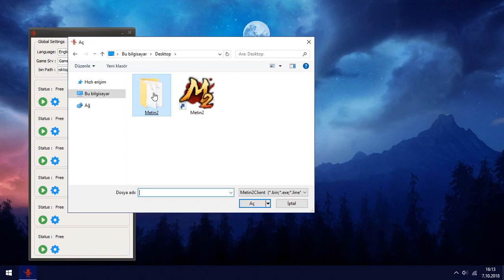Metin2 M24 pro crack 7x çekme balık botu damge hilesi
Indirme linki + kurulumu metin2 M24 pro crack 7x çekme balık botu damge hilesi
herkese merhaba arkadaşlar ben cahil adam gerçek adım sercan can sizlerler beraber youtubede eğlenebileceğimz eğlenceli videolar eğitici videolar yayınlıyorum videolarda bir hatam varsa affola ve bana destek olmak istiyorsanız videolarımı beğenip abone olabilirsiniz teşekurler